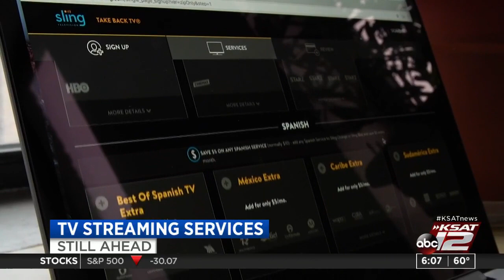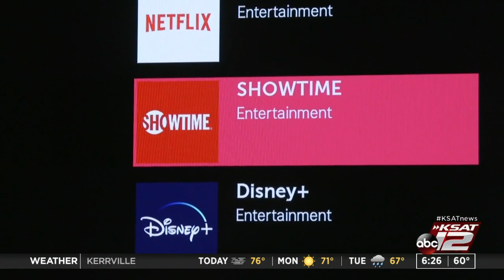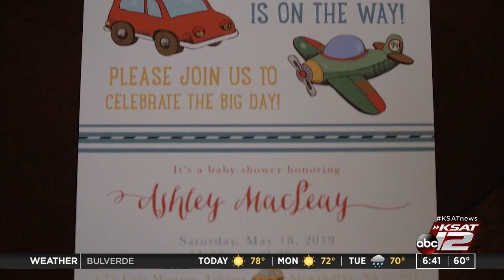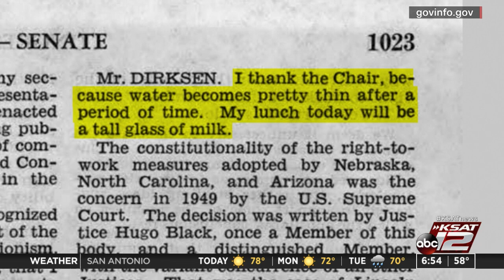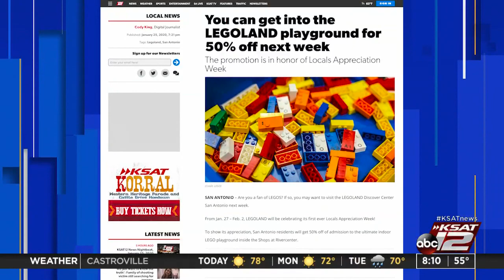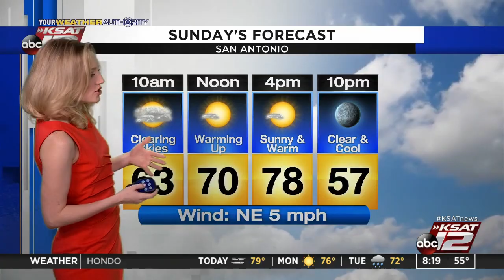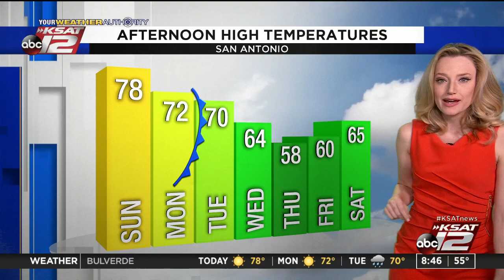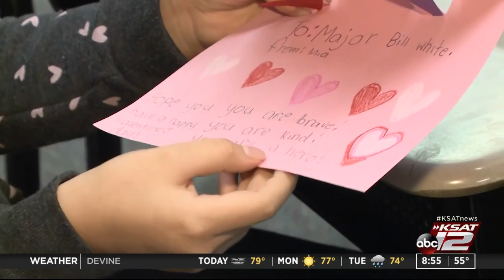GMSA Weekends : 2020-01-26